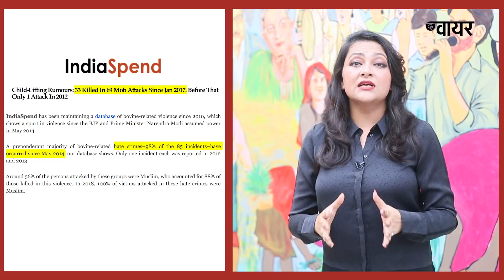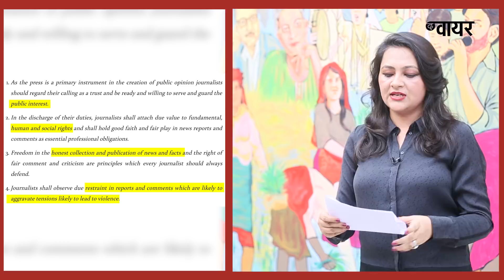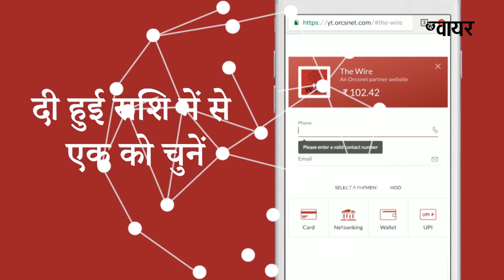क्या असभ्य होती हिंदू-मुस्लिम स्टूडियो डिबेट्स lynching को उकसा रही हैं ?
हिंदू-मुस्लिम के बीच नफ़रत और हिंसा फैला रहे टीवी एंकर्स को पत्रकारिता धर्म याद दिला रही हैं द वायर की सीनियर एडिटर आरफ़ा ख़ानम शेरवानी Click here to support The Wire